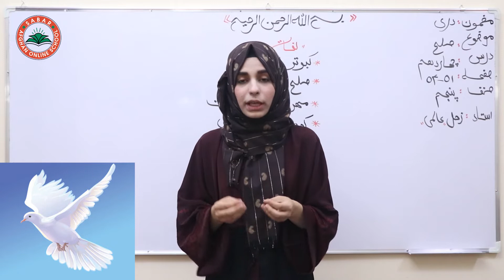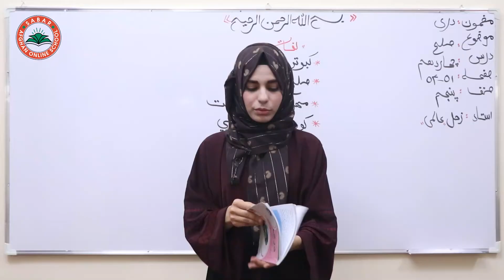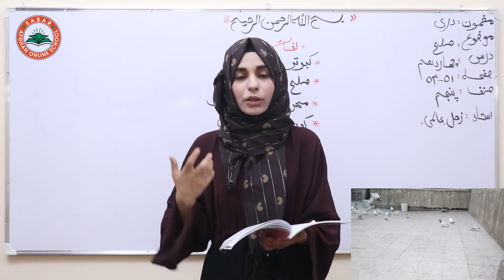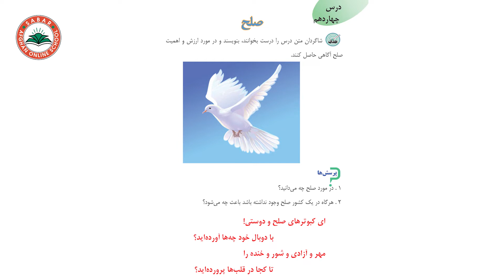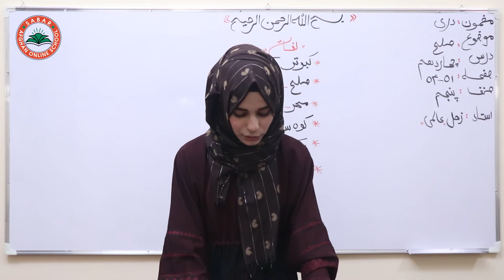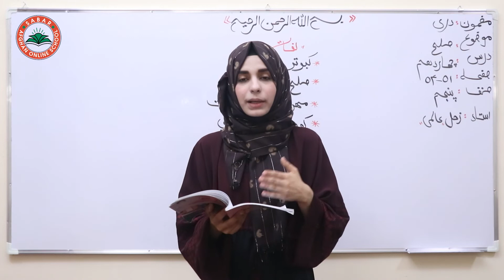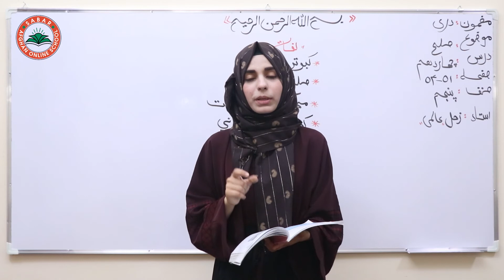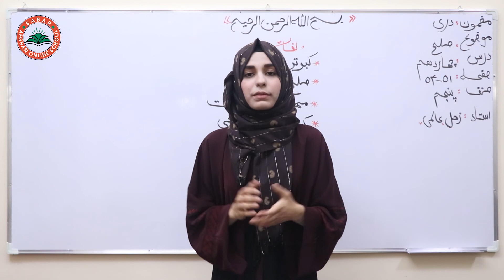دری صنف پنجم - درس 14 - موضوع صلح | لوست 14 - موضوع سوله - د پنځم صنف دری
Class 5 - Dari  | Peace - Lesson 14

Peace
سوله
صلح

Class 5 _ Lesson 14 _ Dari book  / لوست  14 _ د دری کتاب _  د پنځم  ټولګی